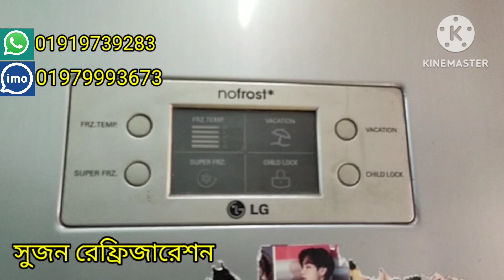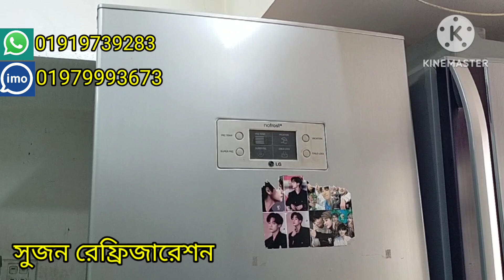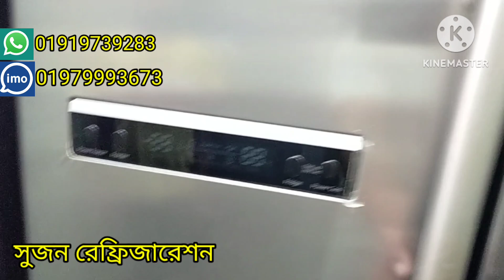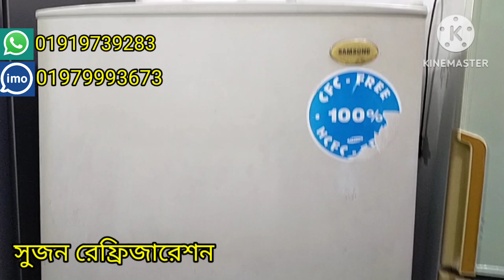ফ্রিজ Used fridge price in bangladesh জাহাজের ফ্রিজ পুরাতন ফ্রিজ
Media এখানে সকল প্রকার নতুন ও পুরাতন ফ্রিজ, এসি, এলইডি টিভি পাইকারি ও খুচরা বিক্রি করা হয়। যারা সকল প্রকার Walton company ফ্রিজ পাইকারি ও খুচরা  কিনতে চান তারা আজি যোগাযোগ করুন।
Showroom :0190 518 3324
মোঃ মেহেদী হাসান সুজন
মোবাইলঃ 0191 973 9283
মোঃ রহিম
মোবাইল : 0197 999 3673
ঠিকানাঃ
রামপুরা বনশ্রী ফরাজী হসপিটাল থেকে একটু ভিতরে (মেরাদিয়া হিন্দুপাড়া পানির পাম্পi সংলগ্ন)
৬০/৩ ক মেরাদিয়া খিলগাঁও ঢাকা-১২১৯
দোকানের নাম সুজন রিফ্রিজারেশন।

Google Map- Sujon refrigeration and servicing center

আমাদের শোরুম খোলা পাবেন' সকাল 9 থেকে রাত 10 পর্যন্ত । সাপ্তায় ৭ দিনই খোলা ।

***পাঁচ ওয়াক্ত নামাজ পড়ুন,অন্যকে নামাজ পড়তে উৎসাহিত করুন। আল্লাহর ইবাদত করুন। সুস্থ থাকুন ভালো থাকুন। আসসালামুআলাইকুম ওয়ারাহমাতুল্লাহি ওয়াবারাকাতুহ।

ধন্যবাদ...

আসসালামু আলাইকুম
সুজন রেফ্রিজারেশনে
আপনাকে জানাই স্বাগতম।

আমরা সুন্দরবন কুরিয়ার সার্ভিস এর মাধ্যমে কন্ডিশনে সারা বাংলাদেশ হোম ডেলিভারি দিয়ে থাকি।

আমাদের একচেঞ্জ এর অফার রয়েছে। আপনি চাইলে আপনার পুরাতন ফ্রিজ দিয়ে আমাদের কাছ থেকে  নতুন ফ্রিজ নিতে পারেন।

আমাদের কাছে আরো ভালো মানের বিভিন্ন কোম্পানির  নতুন ও পুরাতন ফ্রিজ/ডিপ ফ্রিজ Available  আছে।

আমরা বিভিন্ন কোম্পানির ফ্রিজ সারা দেশে পাইকারি ও খুচরা বিক্রি করে থাকি যেমন :- Walton, Marcel, Minister, singer, konka,vision,myone,আতাশি, ইতাদি

মনে রাখবে সুজন রিফ্রিজারেশন সততার সাথে দীর্ঘ ১২ বছর ধরে ব্যবসা করে যাচ্ছে। ইনশাআল্লাহ আমাদের কাছে থেকে ফ্রিজ কিনে ঠকবেন না।

বিস্তারিত জানার জন্য কল করুন অথবা চলে আসুন আমাদের শোরুমে।

ঠিকানাঃ
৬০/৩ ক মেরাদিয়া খিলগাঁও ঢাকা-১২১৯

ধন্যবাদ...

পুরাতন ফ্রিজের দাম ঢাকা | Used fridge price in bangladesh | পুরাতন জাহাজের ফ্রিজ। পুরাতন ফ্রিজের দাম

পুরাতনের দামে নতুন ফ্রিজ কিনুন । Refrigerator Price In Bangladesh । Samsung/Sharp/Hitachi !!!

Used Fridge Ac Washing Mashine at Cheap Price | মাএ ৬ হাজার টাকায় পুরাতন ফ্রিজ কিনুন| dhaka উত্তারা

পুরাতন জাহাজের সুন্দর সুন্দর ফ্রিজ। দামের তুলনায় কোয়ালিটি কেমন যাচাই করুন।

used fridge price in Bangladesh | পুরাতন ভালো মানের ফ্রিজ | used fridge price in Bangladesh 2022

জাহাজের পুরাতন ফ্রিজ কিনতে গিয়ে খেলাম ধরা ।।

ভালো মানের সেকেন্ড হ্যান্ড এসি এবং ফ্রিজ কিনুন|NH Hridoy

পুরাতন ফ্রিজ দিয়ে নতুন ফ্রিজ নিন || fridge exchange offer 2022 || Fridge price in বাংলমারকেত

কমদামে জাহাজের মালামাল কিনুন। জাহাজের ফ্রিজ, এসি, ওয়াশিং মেশিন, Electronic Item Ship Breaking মারকেত

পুরাতন ফ্রিজ দিয়ে নিন নতুন ফ্রিজ !! ফ্রিজে চলছে কুরবানির ঈদ অফার !! Fridge price in Bangladesh